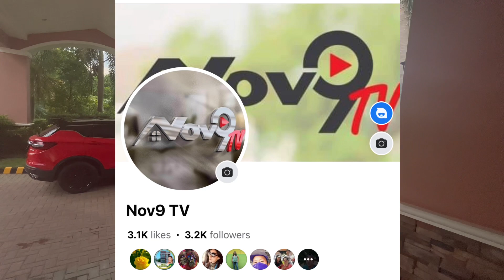V090-23 • 783 SQM Overlooking Residential Lot • inside Exclusive Subd. | Bauan, Batangas